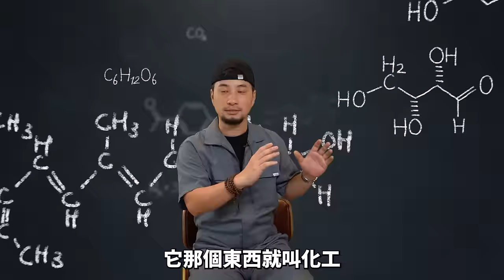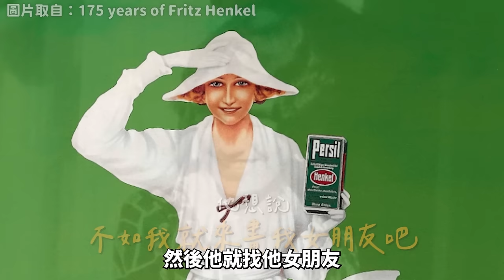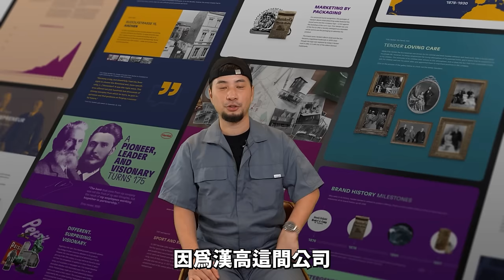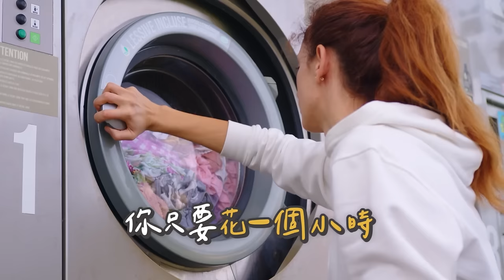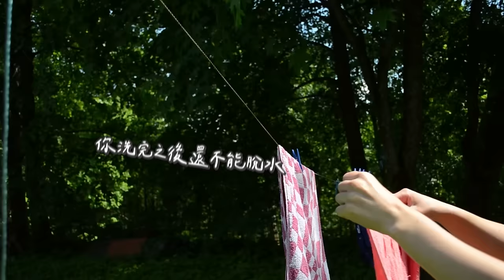好市多洗衣精已經賺了100多年 化工成份超好賺用40倍顯微鏡放大髒衣服【超認真少年】Persil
工業男子的原味衣服 有多乾淨？
本集使用：Persil 寶瀅、蔡司顯微鏡